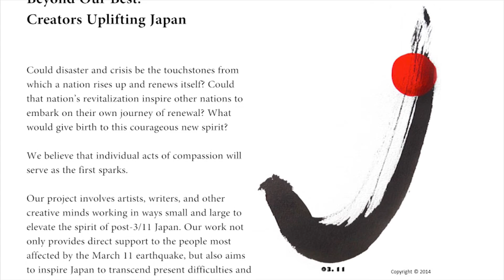Ultimate Happiness Shodo and Shakuhachi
Artist Shakuhatchi Masaki Nakamura and Shodo Artist Saiso Shimada Spontaneous Production at Nirmal Yoga Studio on the theme of Ultimate Happiness. Shimada paints the "third eye" after meditation.

Nirmal was trained in Raja yoga in Nepal as of age nine,  practiced Ayurveda as of eleven and is fluent in Japanese.  In addition to his meditation class Beyond our Best recommends his Ayurvedic Counselling.

Deepen your Meditation Practice, Experience the Art of Well-being, Make New Artist Friends as you transform us with your art and great beauty.

With gratitude to all artists and joy,
Nathalie Leiko Ishizuka
Director Beyond Our Best: Creators Uplifting Japan